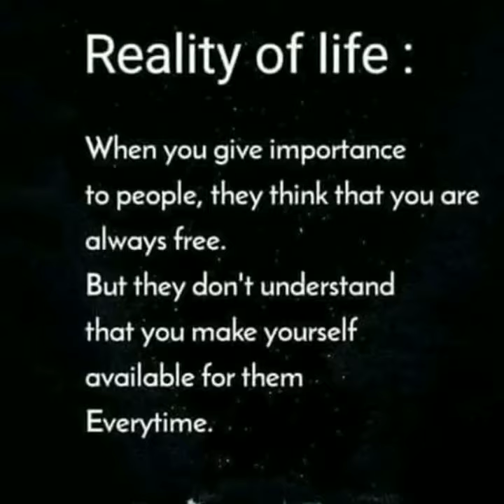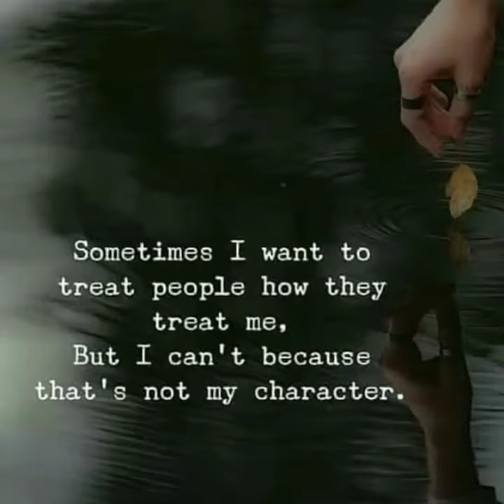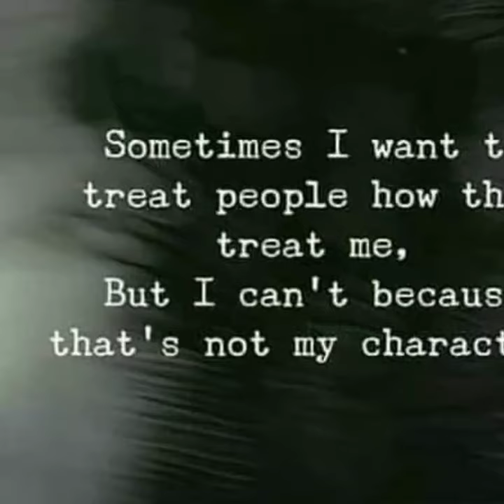Real Life Quotes | INSPIRATIONAL QUOTES | INSPIROLOGY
This video is about: Real Life Quotes | Life Quotes | INSPIRATIONAL QUOTES | INSPIROLOGY
1- Life Quotes
2- Real Life Quotes
3- Reality Quotes
4- Quotes on Life
5- Inspirational Words
6- Inspirational Quotes